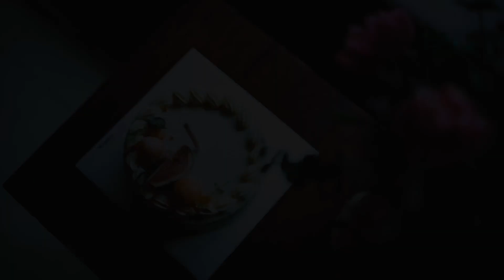首發影片～媽媽生日的儀式感紀錄及生活美學專家愛插花示範！Whan 桓 Life Vlog #1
hi~我是桓
沈浸式的記錄日常/美食/旅遊

花束：向麗花店
花瓶：波蘭陶
蛋糕：IMO いも 一毛